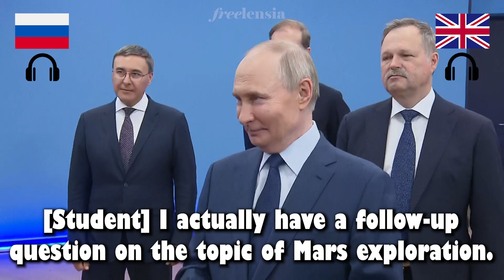Putin Answers Space Questions from Students of Bauman University | Russian-English interpretation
On April 16, 2025, President Vladimir Putin visited Bauman Moscow State Technical University, where he engaged in an open discussion with students about Russia's space ambitions. From the importance of international cooperation in space to future missions to Mars and the role of student-led innovation, Putin addressed key questions and reaffirmed the country’s commitment to advancing its space program through new technologies and global partnerships.